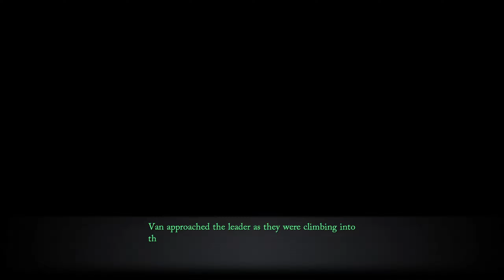The Cult of the Demonic Squid | Trails Through Daybreak [Blind] | Part 74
Hello everyone, and welcome back to Let's Play The Legend of Heroes: Trails Through Daybreak! This time, we actually do something. We get a request to look into a look religious group and have to find out just how shady they actually are.